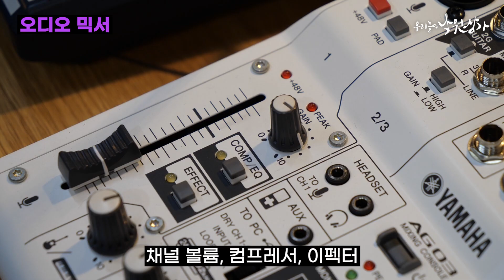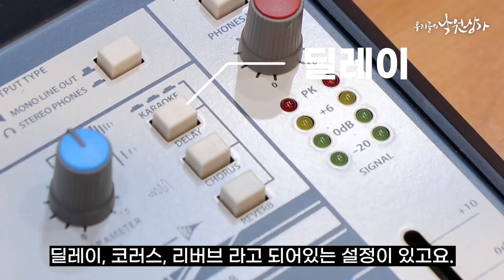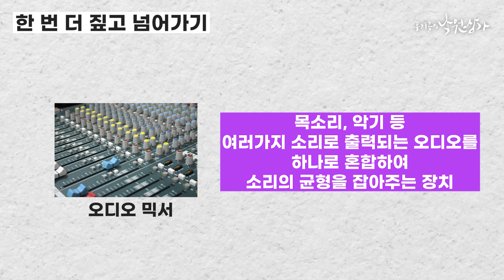입문용 음향장비 추천 필독영상 | 야마하 AG03 | 사운드크래프트 NOTEPAD FX-8 | 오디오인터페이스 | 오디오믹서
다시_돌아온_이벤트
오디오믹서 마이크

이것만 있으면 유튜버 어렵지 않아요!
오(디오)알못인 분들을 위한
온누리음향 윤석훈 부장님의
핵심쏙쏙! 1타강의! 시작합니다!

ASMR 체험부터
낙원악기상가 대표 스타
기타나라 마고훈님의
쏘 스윗한 노래까지!

(빠) 그리고 다시 돌아온! (밤)

영상속에서 등장한 제품인
SONDCRAFT Notepad-8FX는
인터페이스 기능이 추가되어
손쉽게 녹음이 가능한 오디오믹서 인데요.

추첨을 통해 해당 오디오 믹서를 증정하는 이벤트 진행합니다!

이외에도 마이크와 마이크스탠드, 이어폰까지!
추첨을 통해 선물을 드리니 많이 응모해주세요~

이벤트 참여 방법은
유튜브 영상 게시글에
갖고 싶은 제품과 함께 사연을 작성해주세요!

[이벤트 기간]
9.18(금) ~ 9.27(일)

[당첨자 발표]
9.29(화) 총 16명

[경품]
▶20만 원 상당의 오디오 믹서 (3개)
(SONDCRAFT Notepad-8FX)

▶7만 원 상당의 마이크 (5개)
(마이크 Musikelement – MD-350)

▶5만 원 상당의 마이크 스탠드 (5개)
(BANDO - TS3000BK) 또는
(IMI - MTC-602)
*마이크 스탠드는 랜덤으로 증정됩니다.

▶10만 원 상당의 이어폰 (3개)
(Beyer dynamic – MMX-102IE)

* 5만 원 이상의 악기 경품 당첨 시,
소득세법에 따라 제세공과금(22%)가 발생하며
제세공과금 납부 확인 후 발송됩니다.

오디오 믹서
마이크(Musikelement)
마이크스탠드
이어폰